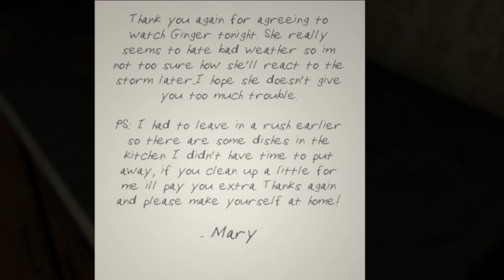There’s A Killer In MY HOUSE! | Danny’s House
You have been invited over by your neighbor to watch her new dog Ginger during a thunderstorm, however after hearing of an escaped serial killer in your area you must keep yourself and the dog safe during a home invasion.